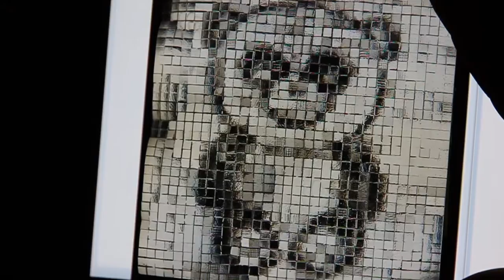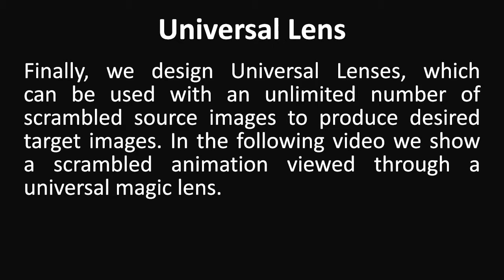The Magic Lens: Refractive Steganography (SIGGRAPH Asia 2012)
M. Papas, T. Houit, D Nowrouzezahrai, M. Gross, W. Jarosz: The Magic Lens: Refractive Steganography

Motivated by classical steganography techniques we construct Magic Lenses, composed of refractive lenslet arrays, to reveal hidden images when placed over potentially unstructured printed or
displayed source images. We determine the refractive geometry of these surfaces by formulating and efficiently solving an inverse light transport problem, taking into account additional constraints
imposed by the physical manufacturing processes. We fabricate several variants on the basic magic lens idea including using a single source image to encode several hidden images which are only revealed when the lens is placed at prescribed rotational orientations or viewed from different angles. We also present an important special case, the universal lens, that forms an injection
mapping from the lens surface to the source image grid, allowing it to be used with arbitrary source images. We use this type of lens to generate hidden animation sequences. We validate our simulation
results with many real-world manufactured magic lenses, and experiment with two separate manufacturing processes.

Proceedings of ACM SIGGRAPH Asia (Singapore, November 28 - December 1, 2012), ACM Transactions on Graphics, vol. 31, no. 6, pp. 186:1-186:10